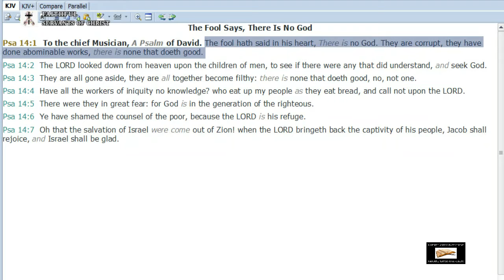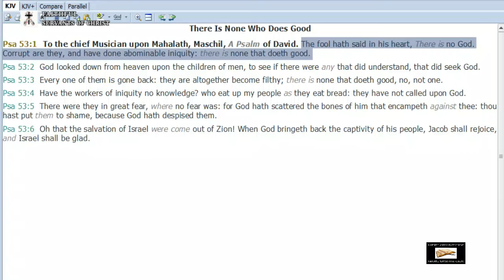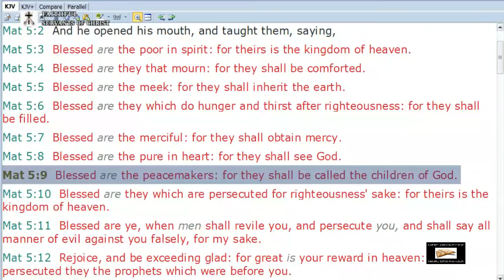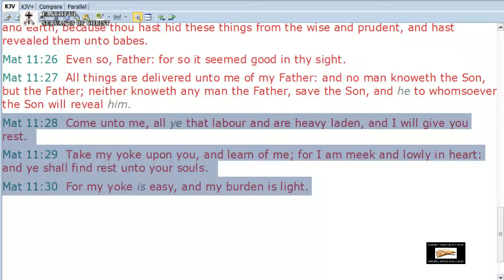State Atheism Killed Millions | Atheist Hypocrisy On The Bible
Psalms 14:1-3 - To the chief Musician, A Psalm of David. The fool hath said in his heart, There is no God. They are corrupt, they have done abominable works, there is none that doeth good. The LORD looked down from heaven upon the children of men, to see if there were any that did understand, and seek God. They are all gone aside, they are all together become filthy: there is none that doeth good, no, not one.